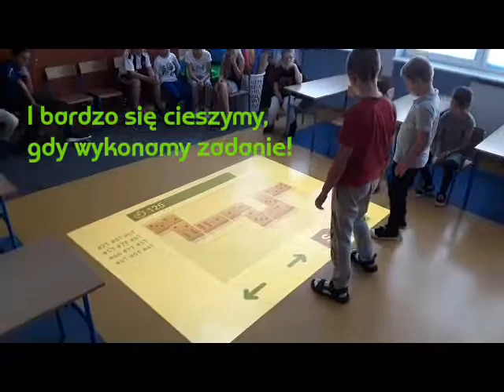Dzień Kropki na Magicznym Dywanie Funtronic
Międzynarodowy Dzień Kropki to cudowne święto wszystkich dzieci - ich talentów, odwagi i kreatywności. Magiczny Dywan Funtronic posiada w zestawie gier aplikacje z kropkami  w tle. Domino (pakiet Funkodowanie II), dzięki któremu uczniowie poznali zasady układania klocków na za pomocą strzałek kierunkowych i klocków S, T, trenowali koordynację wzrokowo-ruchowo-przestrzenną, ułożyli łańcuchy klocków i współpracowali w parach, by osiągnąć cel.
"Minkowa plansza" i "Wesołe minki" (Fun I) pozwoliły dzieciom rozpoznawać emotikony z pozytywnymi buźkami i dostarczyły sporą dawkę ruchu.